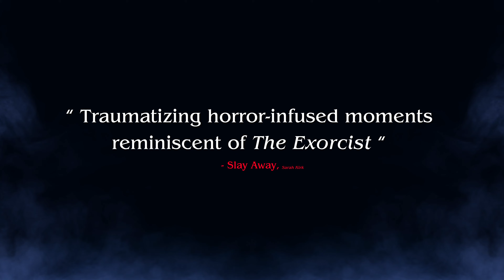MALIBU HORROR STORY (2023) Official Trailer (HD) FOUND FOOTAGE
Directed by: Scott Slone
Release date: October 20, 2023 (US)(Limited)

Follows a group of amateur paranormal investigators creating a documentary about four teens missing since 2012, a case that remains unsolved despite recovered camera footage from the day of their disappearance.

The investigation leads them to the teens’ last known whereabouts: a cave deep in the Malibu mountains, where they set up camp. Attempting to communicate with the spirits within, the investigators bring forth an ancient demon intent on guarding the land and enacting the same gruesome fate those four teens met ten years ago.